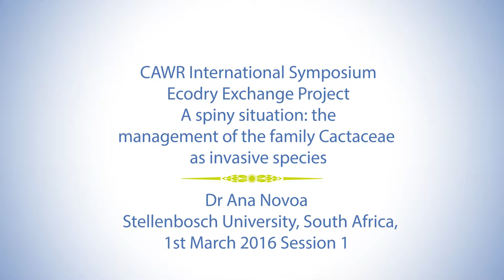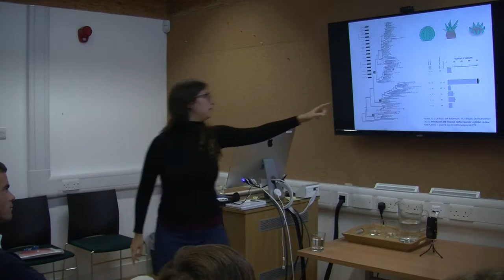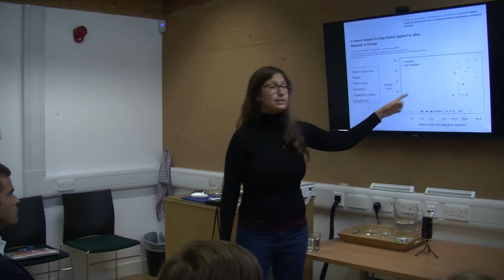A Spiny situation: the management of the family Cactaceae as invasive Species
Dr Ana Novoa - March 2016